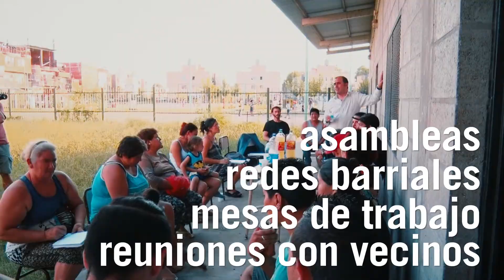DDHH - Programas de Hábitat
Los Programas de Hábitat, Derecho a la Ciudad y Abordaje Territorial del MPD se ocupan de:

Fomentar la integración social, cultural y urbana de complejos, villas y asentamientos y acompañar a las familias afectadas por los procesos de urbanización;

Facilitar el acceso de toda la población a los servicios básicos;

Garantizar la participación de la comunidad en la defensa de sus derechos;

Articular con actores estatales, públicos y de la sociedad civil a fin de incidir en la agenda pública en materia de acceso al hábitat y el Derecho a la Ciudad;

Aportar a la construcción de estándares de integración urbana, acceso a la justicia y promoción de ciudades más justas e inclusivas;